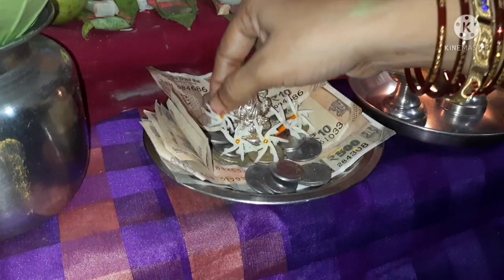माझ्या घरची लक्ष्मी पुजा... श्रीयंत्र रांगोळी...गौरी गणपती विशेष